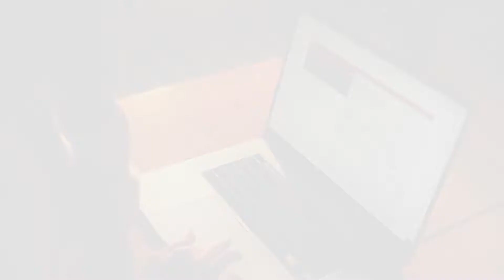COVID-19 Vaccines for Kids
Children 6 months and older should receive the COVID-19 vaccine to keep Arizona communities safe and healthy.